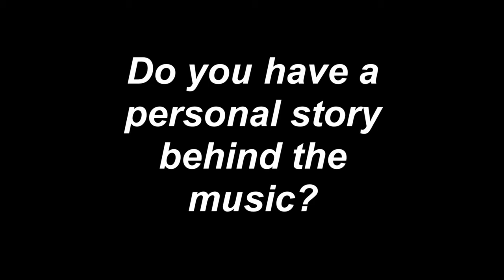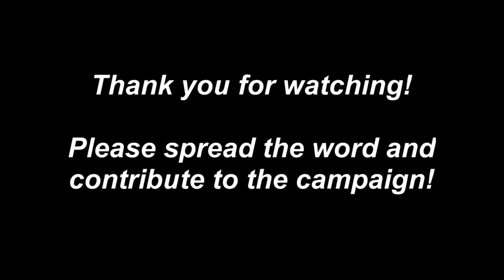Fundraiser "Chopin 1st Ballad" with Elena Kuschnerova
Interview with Elena Kuschnerova about her choice of Music for the "Chopin 1st ballad" project. Dear friends & fans who listened to this channel for many years! The movie includes Elena's recording of the Ballad that has to be done anew plus artists' performances with Elena in the main role. We expect many small donations that will make the project possible.